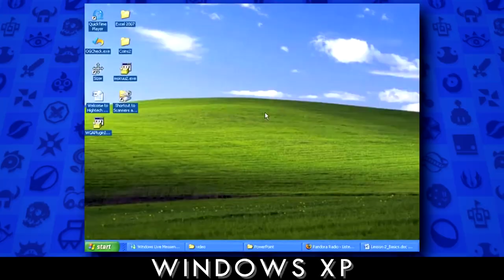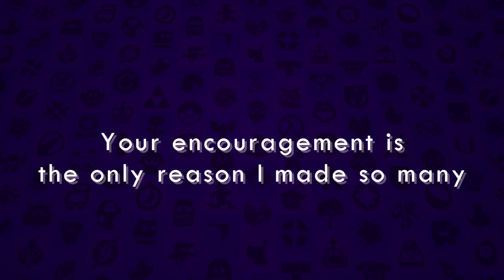132 High-Effort Custom Stages - Smash Ultimate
The Tevlev Collection 😎 I made another batch of new stages, but I thought it would compile all the other ones too into this one super-video!

* PLEASE do yourself a favor and look up "Tevlev" on shared content! You can find a ton to pick from! But see which ones have expired below! *

❌ = Gone forever (Thanks Nintendo)

0:03 Grunty's Tower
ID in Link 1 ⬆

0:14 Neo Bowser City
ID in Link 3 ⬆

0:24 Stardew Valley Farm
ID in Link 4 ⬆

0:35 Fallout Vault

0:47 Plants vs. Zombies

0:58 Sarasaland GB 8️⃣

1:08 Treasure Trove Cove

1:20 NES Legend of Zelda
Needs reupload

1:31 Boom Town - The Canyons
Needs reupload

1:41 Dodongo's Cavern
Needs reupload

1:43 Mafia Town (A Hat in Time)
Needs reupload

2:03 Windows XP Desktop
ID in Link 2 ⬆

2:13  The Messenger - Autumn Hills

2:28 Tazmily Cliffside
Needs reupload

2:39 Wood Man Stage
Needs reupload

2:55 Death Mountain Trail
Hazardless
Needs reupload

3:12 Hailfire Peaks 8️⃣

3:22 Radical Highway
Needs reupload

3:28 Castle Crashers

3:53 Daisy Cruiser

4:04 Paper Mario Battle

4:17 Train Station Animal Crossing

4:30 Quaggled Mireclops - Pikmin 3
Needs reupload

4:41 Nookington's
Needs reupload

4:51 Atari Pitfall!

5:01 Mario's Fight Club 8️⃣

5:10 Bramble Blast

5:24 Rock Star Temple
Needs reupload

5:40 Ricco Harbor 8️⃣

5:53 25m Mini  8️⃣

6:06 The Kestrel - Faster than Light 8️⃣

6:16 Moo Moo Farm (Not "Meadows", that's the Wii one!!)

6:31 Merchant Port 8️⃣
Needs reupload

6:43 2Fort - Team Fortress 2
Needs reupload

6:53 Macbeth - Star Fox 64

7:04 Super Meat Boy
Needs reupload

7:18 N. Sanity Beach

7:30 Whomp's Fortress

7:42 Onett Meteorite
Hazardless:
No ID

7:58 Sand Ocean8️⃣
Needs reupload

8:12 Winters + Tessie
Needs reupload

8:26 Cuphead vs. Hilda Berg

8:40 Minecraft 8️⃣
Needs reupload

8:52 Dark World 8️⃣

9:02 Advance Wars HQ ⭐⭐⭐

9:18 Golden Pyramid 🌟🌟🌟8️⃣

9:31 Pinna Park

9:43 Dragon Roost Cavern
Needs reupload

9:58 Gorilla Glacier8️⃣

10:11 Stuiopolis Zone

10:34 Firelink Shrine

10:45 Kokiri Forest
Needs reupload

11:00 VS. Death - Castlevania
Needs reupload

11:13 DK Mountain  8️⃣

11:31 Mother Brain's Lair

11:40 Wario Land VB

11:52 Rusty Bucket Bay

12:02 Vermilion City

12:18 Undertale Waterfall
Needs reupload

12:29 City Escape

12:42 The Nether 8️⃣

12:57 Urban Champion8️⃣
reupload

13:11 Threed

13:21 Oil Ocean Zone
reupload

13:37 Black Mesa Labs
Hazardless
reupload

13:55 Celeste Mountain

14:08 Plains Of Passage
reupload

14:20 Rocket League Stadium
reupload

14:26 Kakariko Village
(Looks a ton better too)

14:49 Minecraft Village

14:59 Excess Express
Hazardless:

15: 22 Dr. Mario

15:32 Tatooine
reupload

15:43 Bob-omb Battlefield

15:55 Big Shell

16:06 Pac Village
Pac-Village
Hazardless:
reupload

Earthquake Kitchen
reupload

16:40 Overcooked Kitchen

16:46 Bikini Bottom

16:57 Spiral Mountain

17:10 Fire Capital8️⃣

17:24 StarTropics
reupload

17:39 Platform Palace 8️⃣
reupload

18:02 Death Egg Zone
reupload

18:16 Wrecked Ship

18:41 Forest Maze

19:20 Death Wind 8️⃣

19:31 Mumbo's Mountain

19:42 Jolly Roger Bay

19:55 Excitebike Mini

20:10 Twilight River

20:24 Duck Game 8️⃣
reupload

20:39 SIM City SNES

20:48 Bowser's Castle 8️⃣

21:05 Angry Aztec
Hazardless:
reupload

21:25 Clanker's Cavern

21:38 Rogueport

21:51 Portal test Chamber

22:04 Rainbow Road

22:15 Air Armada 8️⃣
reupload

22:29 Contra Jungle
reupload

22:43 Gang-Plank Galleon

22:55 LittleBigPlanet - Gardens

23:08 King Knight's Keep

23:22 Cliffside Ruins 8️⃣

23:31 Minecart Madness
reupload

23:47 Ice Climber Mini 8️⃣
reupload

24:02 Moon Caverns

24:18 Mother Base

24:29 Cerulean Cave

24:44 Zora's Domain
reupload

24:58 HOTEL MARIO

25:11 Gyromite 8️⃣

25:23 RAMPART
Reupload